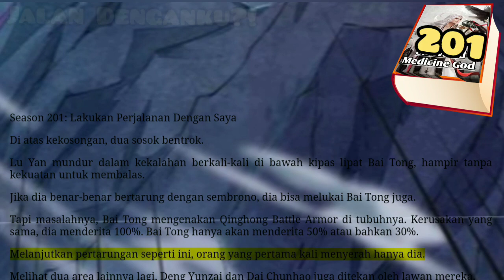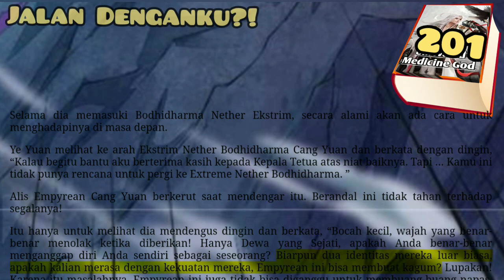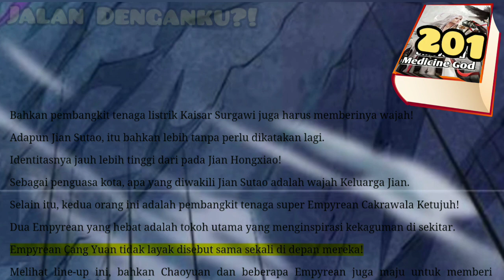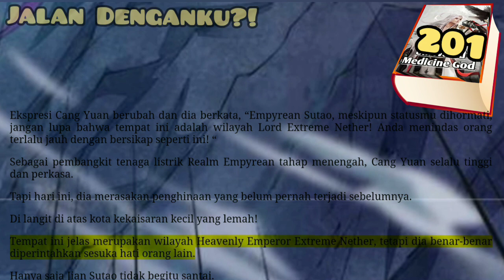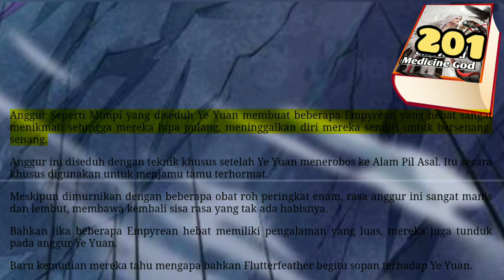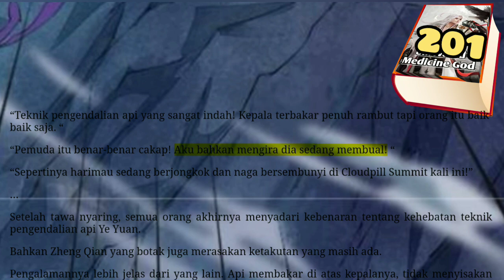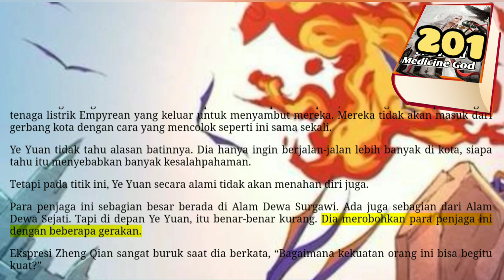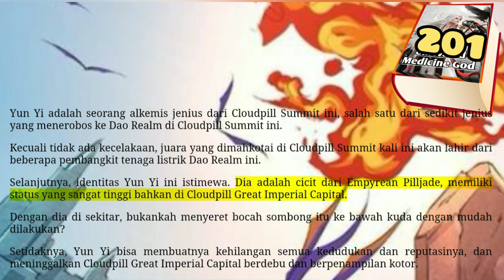Jalan Denganku, UMG 201